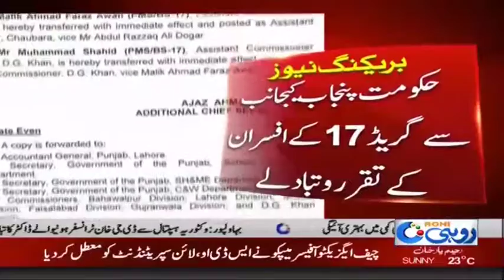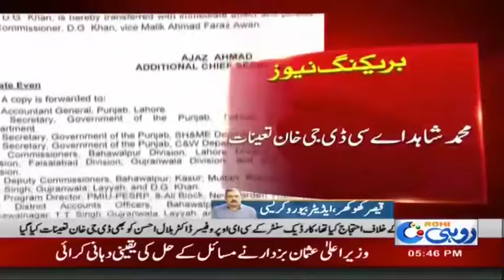Officers' Appointment And Exchange | Rohi